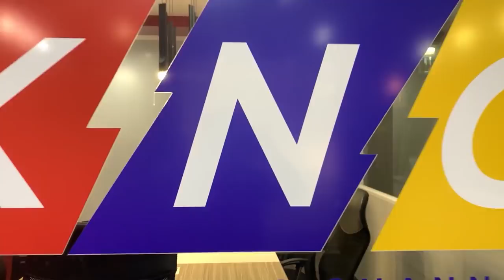Bomba ng NPA Nahukay | Kidlat News Update (December 10, 2021 2PM)